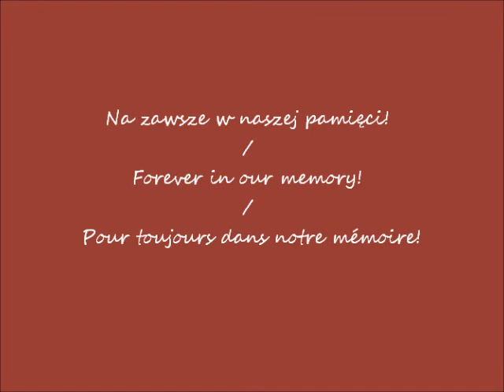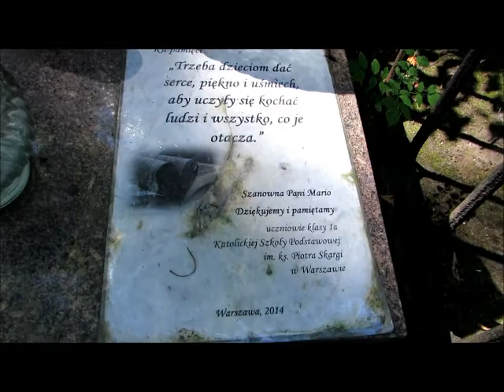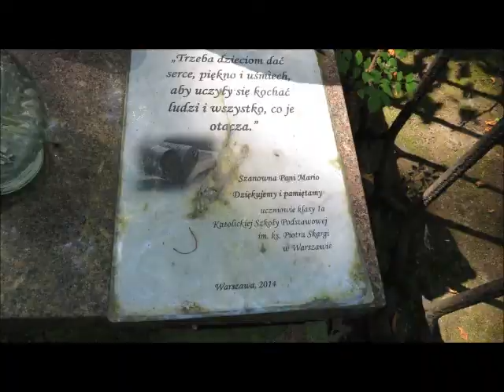2017 08 08 Warszawa Stare Powązki cmentarz groby słynnych pisarzy cz 4 Maria Kownacka z muzyką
Stare Powązki w Warszawie w obiektywie Romana Gesska / Stare (Old) Powązki Cemetery in Warsaw in the lens of Roman Gessek / Stare (Vieux) Powązki
cimetière à Varsovie  dans la lentille de Roman Gessek
Sławni pisarze  / Famous writers / Des écrivains célèbres
Maria Kownacka (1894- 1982) – polska pisarka / - Polish writer / - écrivain polonais
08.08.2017